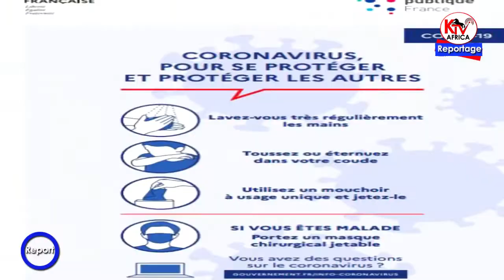ÉDUCATION/ RÉAMÉNAGEMENT DU CALENDRIER SCOLAIRE AU BÉNIN suite à la pandémie de la COVID-19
Appréciation du SG/ COSI-BENIN/ Borgou